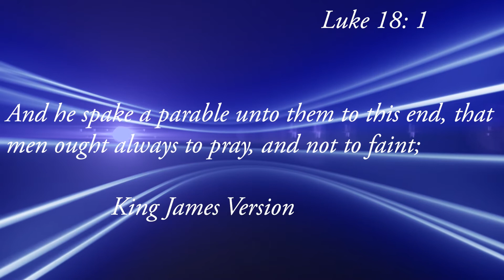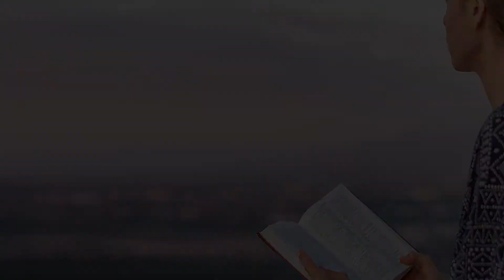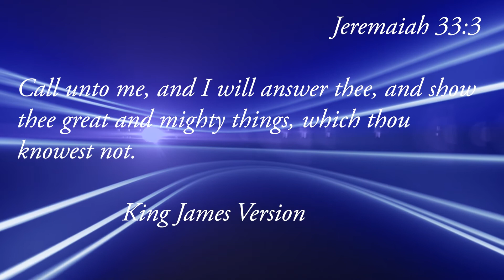KEEPING YOUR DATING APPOINTMENT WITH JEHOVAH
You are blessed in Jesus name. I love you all and am praying for you. Feel free to watch our music video